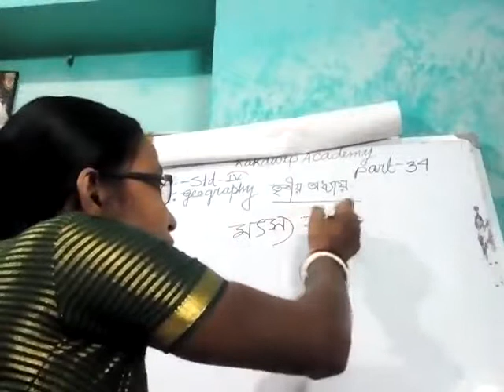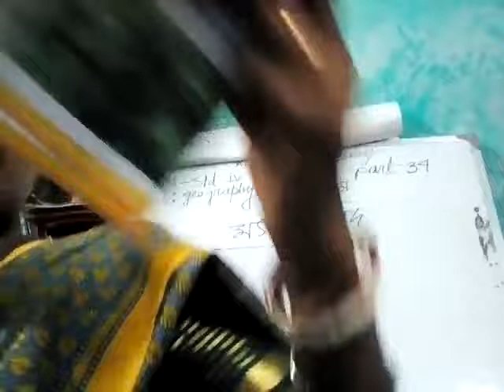E Class, Geography, Std-lV(34),2021.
Geography, Std-lV(34),2021.